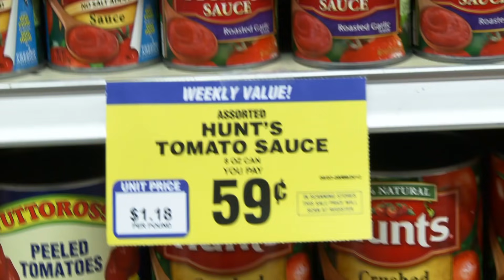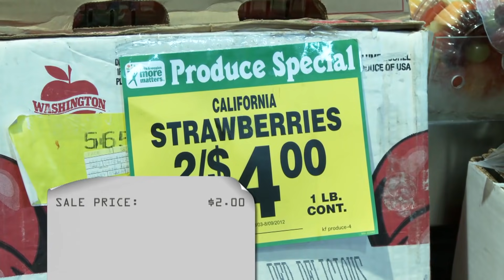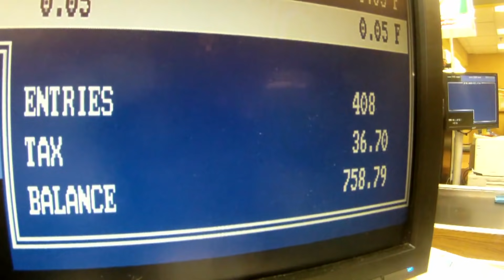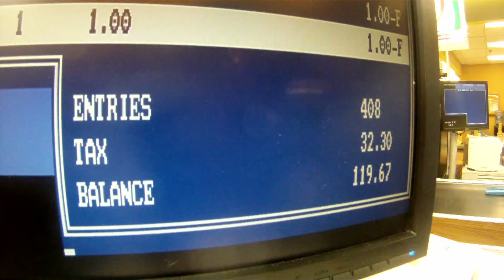"Se puede alimentar a una familia de 16 por 100 dólares" | Cuponmanía | TLC Latinoamérica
Gia planea preparar una cena familiar y realizar las compras del mes. Para ello, reunirá los cupones suficientes que le permitan ahorrar cerca de 600 dólares.